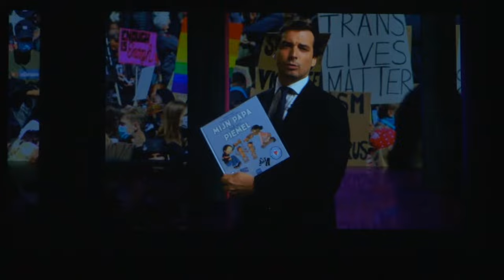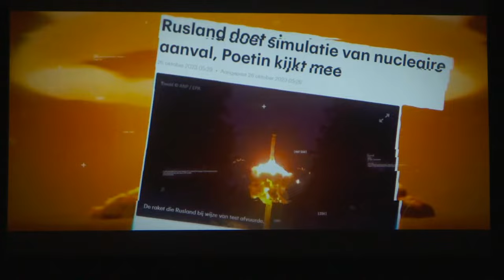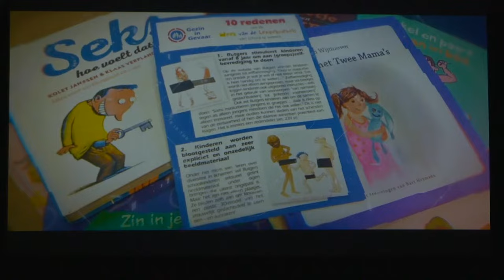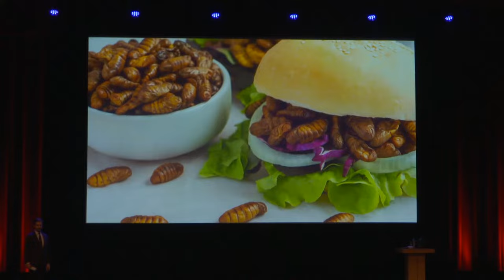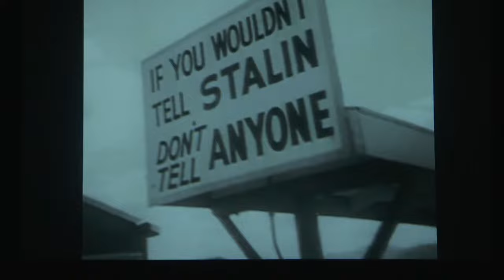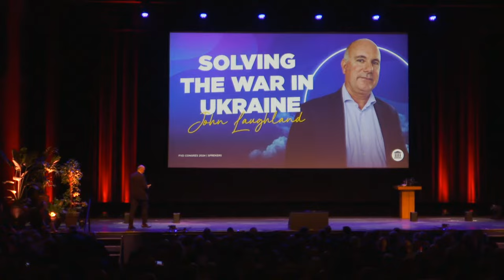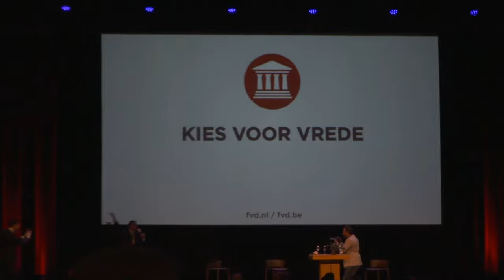LIVE: Het FVD-Congres in de RAI Amsterdam! Met Thierry Baudet en Candace Owens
Word lid en kom de volgende keer ook naar het congres